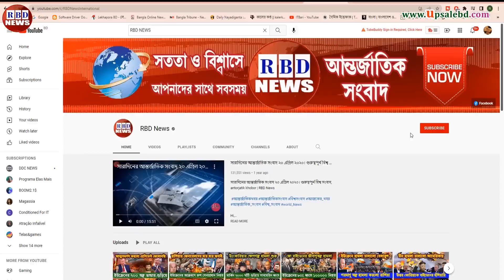গুরুত্বপূর্ণ আন্তর্জাতিক সংবাদ | ০৮ সেপ্টেম্বর ২২। latest bbc news | antorjatik sambad | RBD NEWS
News Headline.

keyword.
bd news,
bdnews24 bangla,
bangladesh newspapers,
bangla news,
all bangla newspaper,
bdnews24,
আন্তর্জাতিক সংবাদ,
বিশ্ব সংবাদ,
ইরান,
তুরস্ক,
যুক্তরাষ্ট্র,
RBD News,
আজকের আন্তর্জাতিক সংবাদ,
international news,
আন্তর্জাতিক খবর,
আন্তর্জাতিক সংবাদ today,
সংবাদ আন্তর্জাতিক,
world news bangla,
ইরান আমেরিকা,
পাকিস্থান,
ভারত,
ইরানের আন্তর্জাতিক সংবাদ,
আন্তর্জাতিক ডেস্ক,
আন্তর্জাতিক খবর,
bbc news
news 24,
bd newspaper,
breking news today,
viral news,
top news bd,
hot news,
bangladesh,
probashi news,
probashider News,
RBD News,
bd youtube,
bd youtuber,
all news,
khobor,
bangladesh cricket,
interview,
Internetional News,

* ANTI-PIRACY WARNING *